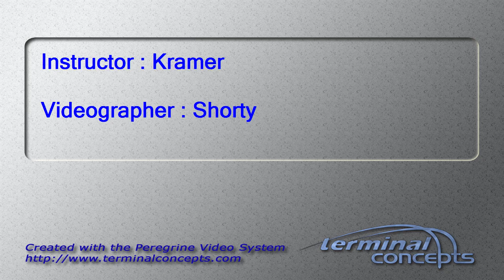Mike Jones's Tandem skydive!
Mike Jones's tandem skydive on Saturday, September 13, 2014 with Kramer at Skydive Indianapolis.  Located in Frankfort, IN, Skydive Indianapolis is THE place for tandem, AFF and experienced skydivers.  Come out and Skydive Indiana, Skydive Kentucky, and Skydive Ohio!